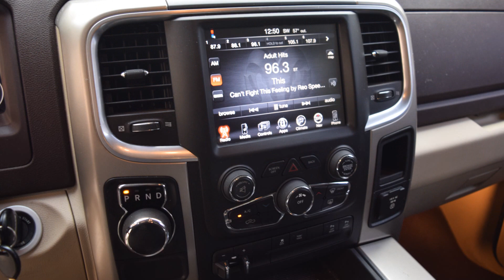2014 Dodge Ram 1500 Truck for Sale - Online Auction ends 10/28/18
2014 Dodge RAM 1500 Big Horn, Crew Cab, HEMI 5.7 Liter Engine, Bought new, 55,500 miles, Loaded with tons of options. Local owner, Don't miss this opportunity.

BID NOW ONLINE ONLY Until
Sunday, October 28th, 2018 @ 8:00 PM.

Comas Montgomery Realty & Auction Co., Inc.